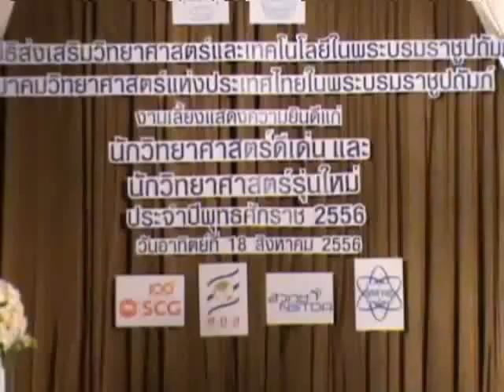Dhanat Played Violin and Speech in 2013 Thailand's Scientist of the Year Awards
Dhanat 11 years old, known as Thailand's multi-talented boy (abstract painting artist, violinist, scientist and researcher, was invited to join 2013 Thailand's Outstanding Scientist and Young Scientist Awards celebration on August 18, 2013 held at Sukosol Hotel, Bangkok, Thailand.

To honor the award winners, Dhanat played 2 songs on his violin, Toreador from Bizet's Carmen and Serenade by Toselli. He ended up with a speech expressed his experience and impression when he worked as a scientific researcher at Mahidol and Chulalongkorn Universities.